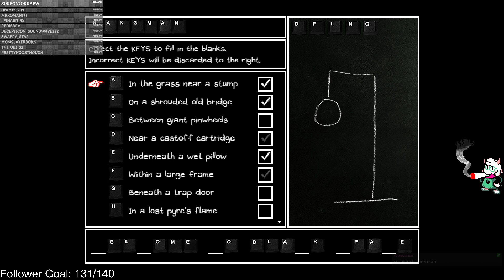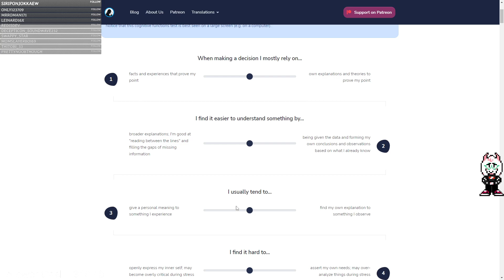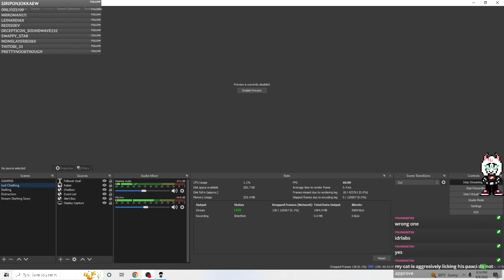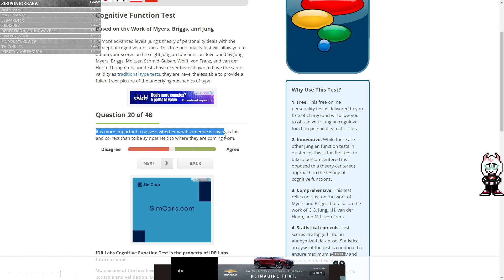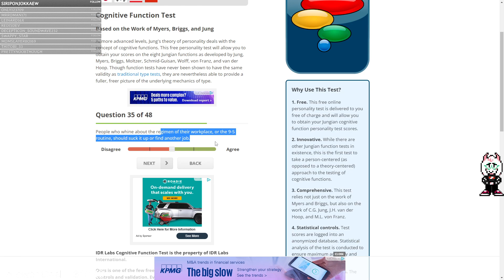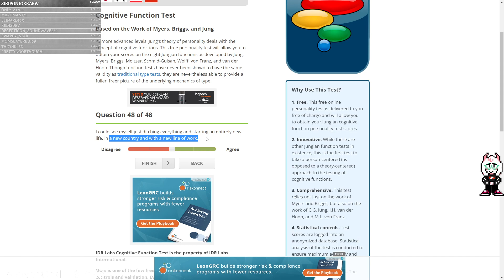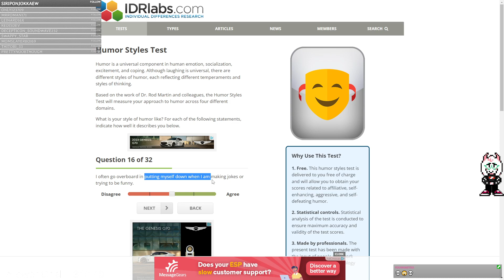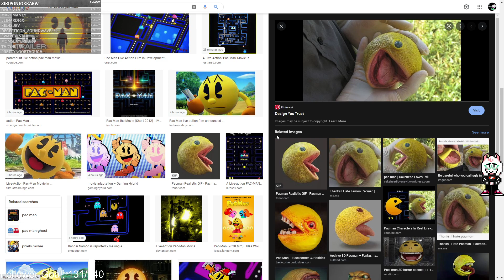morals arent real just like canada (real) Twitch VOD 8/8/22